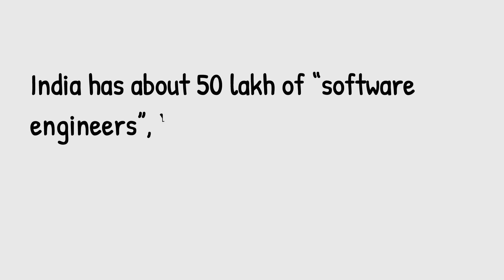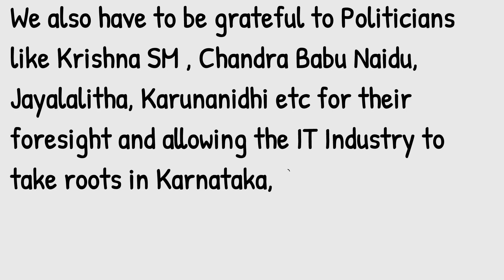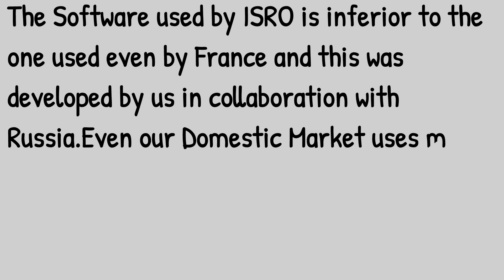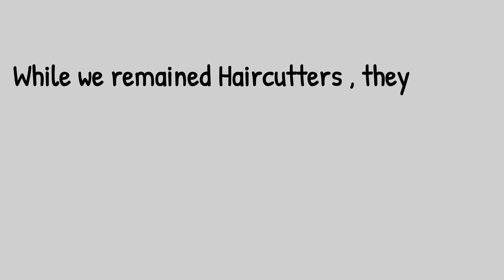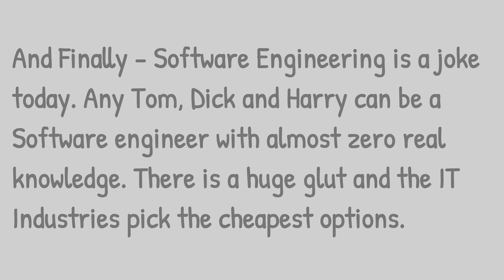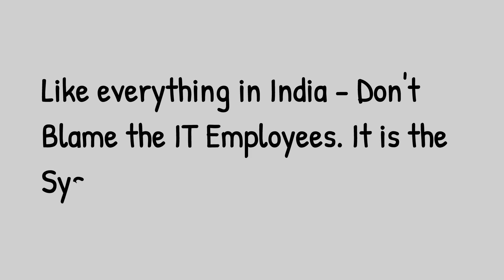Why a single Indian IT company is not a product-based company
list of product based and service based companies in india
product based it companies
which is better product based company or service-based company
100 product based companies in india
top service based companies in india
top 10 service based companies in india
list of service based companies in india
top 50 service based companies in india
service-based company examples
service based companies vs product based companies
top product based companies in india 2021
top 10 product based companies in india
product based companies in india for freshers list
100 product based companies in india
product based companies for freshers
product based companies vs service based companies